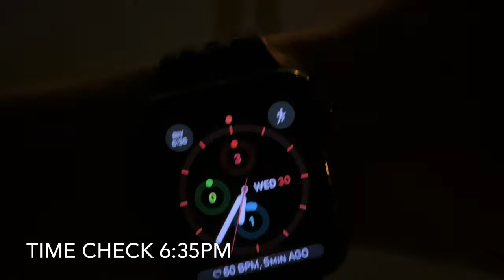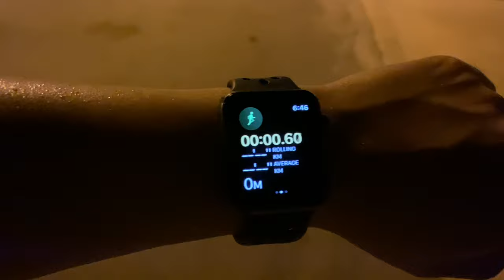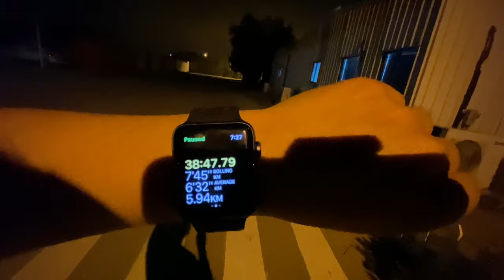EVERYONE NEEDS A TUNE-UP | BURN THAT CALORIES | OUTDOOR RUN | RUNNING 2020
Song: Outlaw
Artist: Its different,Miss Mary
Licensed to Youtube by : AEI (on behalf of NCS) Songtrust, Featherstone Music (publishing), and 3 Music Rights Societies

outdoor runner
outdoor running
outdoor running track near me
outdoor running shoes
outdoor running games
outdoor runner rug walmart
outdoor running machine
outdoor rugs
outdoor run app
outdoor run apple watch
outdoor run for rabbits
outdoor run for guinea pigs
outdoor run workout
outdoor run for cats
outdoor run for dogs
outdoor run for chickens
معنی outdoor run
outdoor rug 10x12
1st outdoor run
outdoor born to run 2
outdoor challenge run 2019
2'6 outdoor runner
2 x 10 outdoor runner
2 x 8 outdoor runner
2 x 6 outdoor runner
2 x 7 outdoor runner
2 x 5 outdoor runner
2 x 12 outdoor runner
apple watch 3 outdoor run
3 x 10 outdoor runner
3 x 8 outdoor runner
outdoor runner 3 x 12
outdoor runner rug 3 x 8
3 x 9 outdoor runner
3 x 6 outdoor runner
3 x 7 outdoor runner
3'x12' outdoor runner
apple watch 4 outdoor run
4 x 10 outdoor runner
4 x 12 outdoor runner
4 foot wide outdoor runner
4 foot outdoor runner
4 x 8 outdoor runner
toyota 4runner outdoor
4 inch outdoor runner
5' outdoor runner
outdoor voices 5 runner's high short
5 ft outdoor runner
6' outdoor runner
6 foot indoor outdoor runner
section 6 runs outdoor track
7' outdoor runner
outdoor rug 8x10
8' outdoor runner
9' outdoor runner
9 foot outdoor runner
9 ft outdoor runner
running man
running man 522
running i the 90s
running i the rain
running i circles
running i pod
running i lose it all
running i lose it all lyrics
running i. the morning
i'm running late
i'm running with the wolves tonight
i'm running out of time
i'm running to your arms
i'm running but not losing weight
i'm running for my life
i'm running to your side
running www
running h&m
running h retrievers
running h hunts
running h ranch
running hp diagnostics
h running shoes
running n ranch
running m brand
running in saddlery
running in the usa
running and longhorns
n running shoes
n running team
nn running team
nn running team gear
nn running team marathon
nn running marathon
nn running club
running معنى
running معنى بالعربي
معنى running head
m.running
m.runningstatus
m running status in status 14707
m running status in status 17209
m running status in status 14512
m running status in status 18182
لعبة running fred
لعبة running princess
برنامج keep running لوكاس
تحميل لعبة running fred مهكرة
برنامج keep running لوكاس مترجم
running l.a.b lyrics
running l'avenir
ll running
le running
le running fait il maigrir
le running pour maigrir
l running this weekend
l running today
le running pour les nuls
كلمات running on my mind
كوتشى running
كتاب running on empty مترجم
running c program in linux
running c program in terminal
running c code in terminal
running c program in ubuntu
running c in visual studio code
running scared قصة
running shaadi قصة
running shaadi قصة فيلم
running with scissors قصة
running q es
running q
running q angle
running q significa en español
q running shoes
q running
q running music
q running game
q running radio
q running spotify
q running letter
q running sneakers
فيلم running for grace
فيلم running scared
فيلم running on empty
فيلم running shaadi
فيلم running with the
فيلم running shaadi مترجم
فيلم running turtle
مشاهدة فيلم running scared 2006 مترجم
ph running buffer
f running writing
f# running console app
f running shoe
f runny nose
ff running back rankings
ph running club
ff running backs
running stitch غرزة
gh running
gh running out of episodes
running e
running e mal di schiena
running e palestra
running e ciclismo
running e corona virus
running e alimentazione
running e jogging differenza
running e cellulite
e running
e.running train status
e-running app
uae running events
uae running events 2019
uae running
uae running business for sale
uae running malayalam movies
running dh
dh running
dh running calendrier
شرح running time
running sh file
running sh file in linux
running .sh files
running .sh on windows
running sh file in windows
running sh script
running sh file permission denied
sh running config
sh running config interface
ssh running docker container
sh running config cisco
sh running config juniper
sh running config without more
running s
running s equine veterinary services
running s dji
running s equine
running s realty
running s train
running s caps
فیلم سینمایی running with the devil
s running
s running group
s running shoes
running 10 km a day
running 1 mile a day
running 10 miles a day
running 10k
running 10k a day
running 100 miles
running 10k plan
running 100 disk
running 5km everyday benefits
running 5k
running 5 miles a day
running 5 days a week